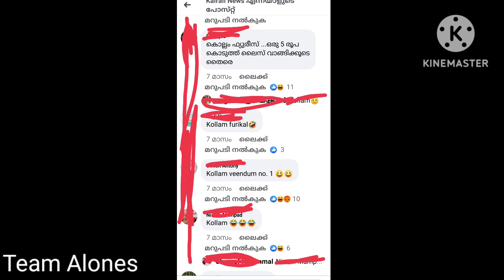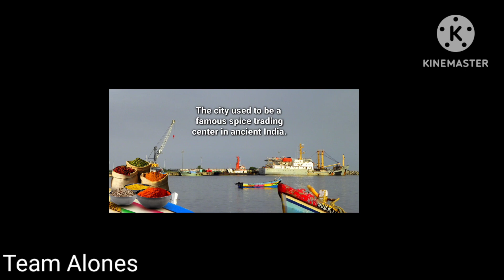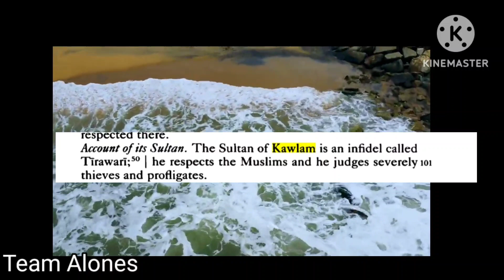കൊല്ലം-വർത്തമാനകാലത്തിന്റെ ഭൂതകാലം|kollam-The past of present tense|History of miserliness in kollam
kollam
kollam news
kollam news today
kollam history in Malayalam
old kollam
old kollam city
Kerala old history malayalam
Kollam old history malayalam